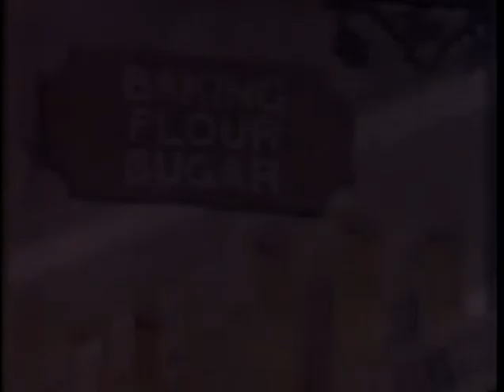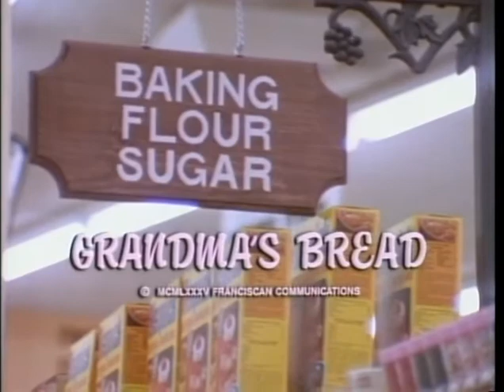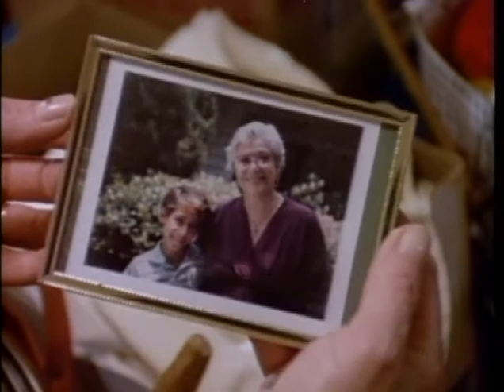1st Eucharist Retreat Grandmas Bread